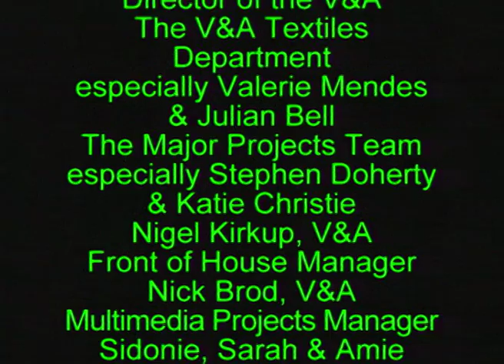Fashion in Motion / Alexander McQueen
Alexander McQueen's Spring/Summer 1999 Collection entitled No. 13 was showcased in the V&A's Fashion in Motion in June 1999.